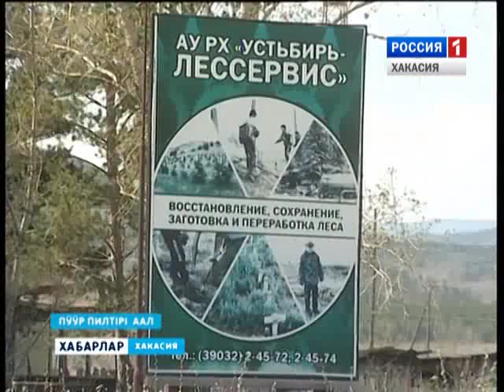Усть-Бюрь . Лесничество 30 05 2016